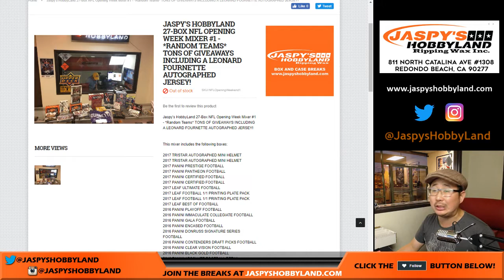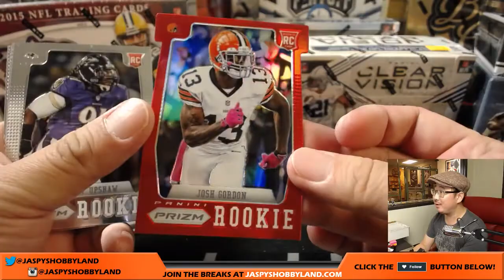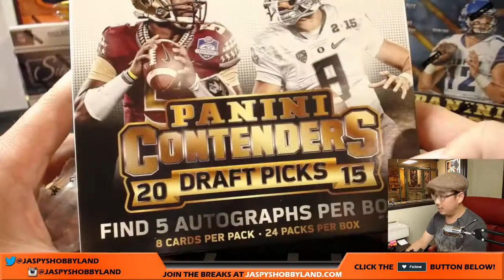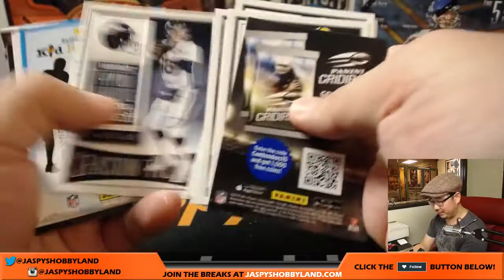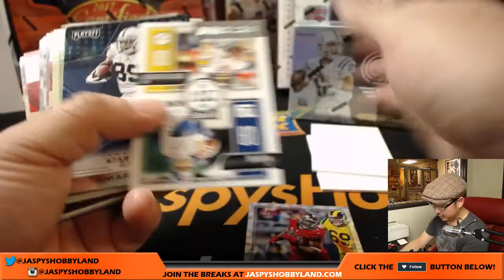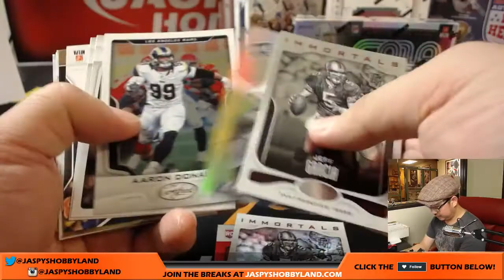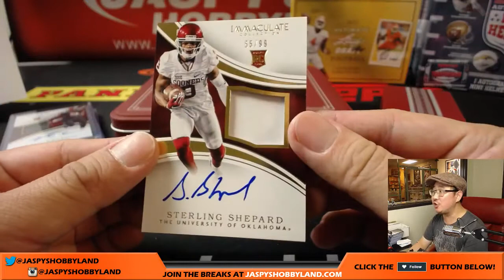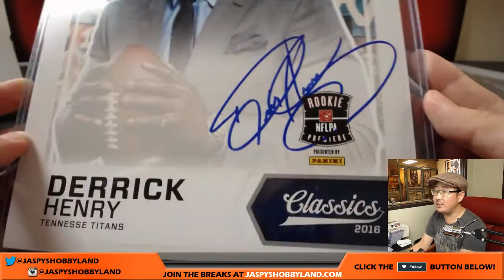Th, 9/7/17 - Jaspy's 27Box NFL Opening Night Football Mixer RT #1